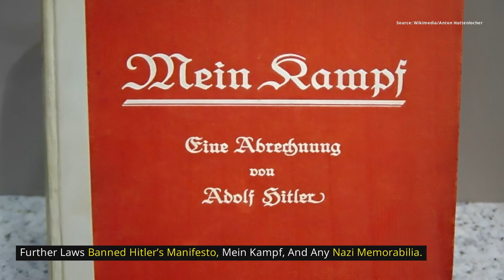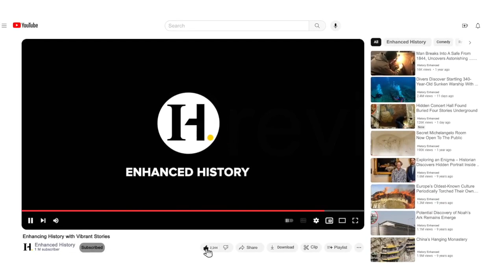German Man Discovered To Be Hiding WWII Tank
Explore the gripping tale from a wealthy suburb in Northern Germany, where an elderly man's basement unveiled a secret that shook the echoes of World War II. Join us as we dive into the intriguing details of this fascinating discovery that goes beyond hidden artifacts to a full-sized tank!